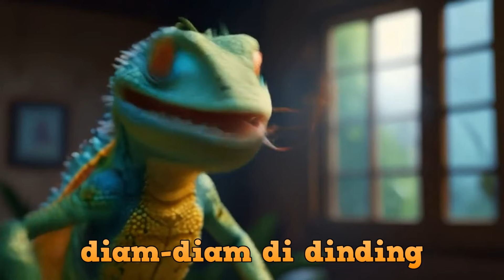CICAK-CICAK merayap di dinding, lagu cicak terbaru - ada MONSTER CICAK nya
song & Video wth AI

CICAK-CICAK merayap di dinding, lagu cicak terbaru

cicak-cicak didinding, diam diam merayap